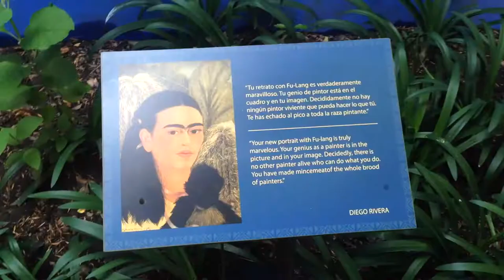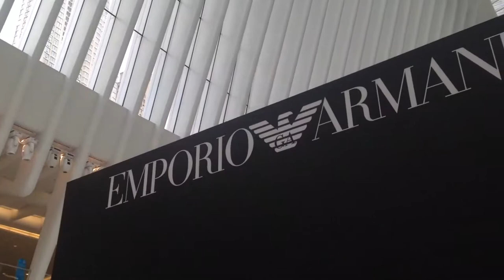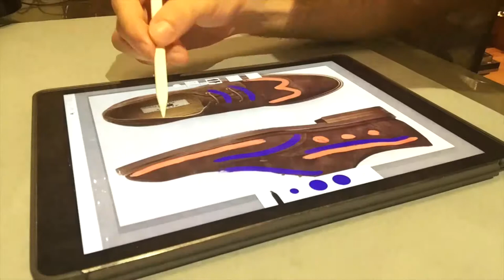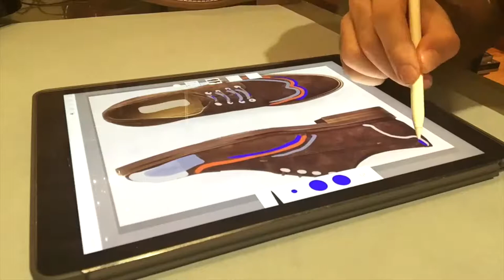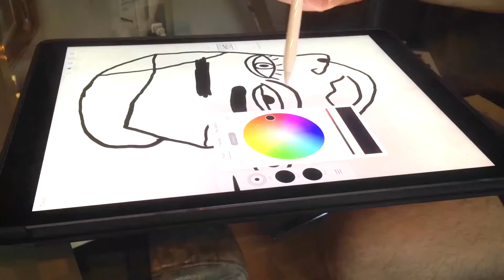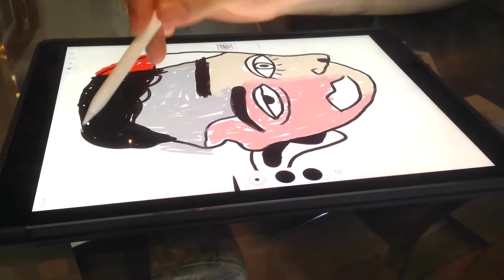2017 Retrospective - Best Moments